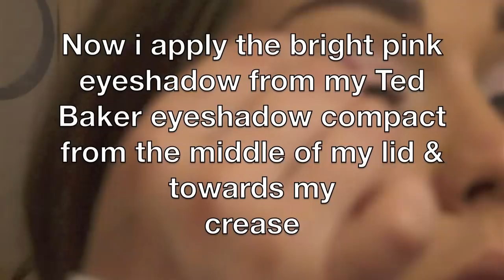New Beauty Guru 2012 Pink Eyeshadow Tutorial (pretty in pink)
Like my Facebook page: GoddessGlamour1

Wet n Wild trio - Sweet as candy
Ted Baker Eye compact - Pink
MAC pigment - fucshia
Vivo eyshadow - sandstorm
Rimmel Glam eyes liquid liner - black
Rimmel Mascara - Lash accelerator - black
Nyx glitter cream palette - silver
Eyelure lashes - 140
lipstick - violet silk 260 - not sure of brand
MAC Blush - Breezy
Nars lipgloss - turkish delight